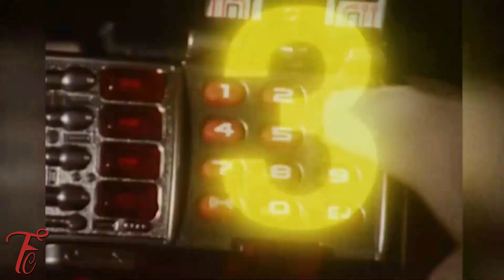Cosmic Fury Is A Separate Project From MMPR 30th Anniversary Special? Hasbro Investor Day 2022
Cosmic Fury Is A Separate Project From MMPR 30th Anniversary Special?  What are your thoughts?